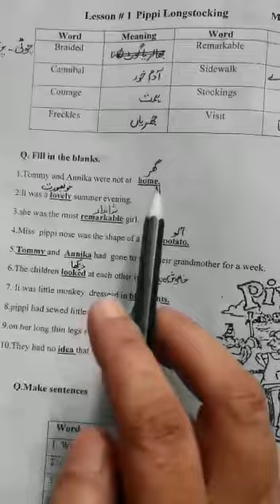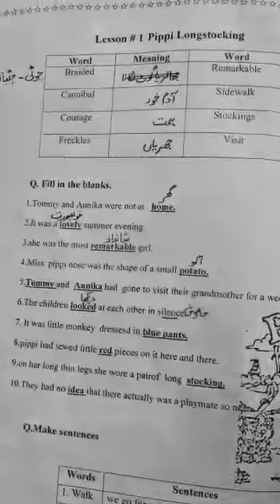Grade 4 April 8, 2020 Part 4